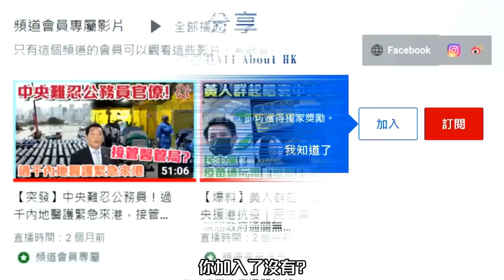郭卓堅被揭「霸」公屋【論盡頭條】梁家瑋 文裕明 20221202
公屋聯會總辦事處  聯絡電話：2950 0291

轉數快 FPS : 64297431(BLUESEA IDEA HONG KONG LIMIED)